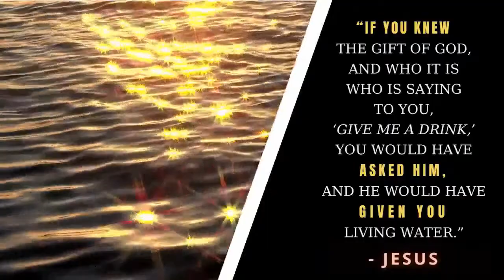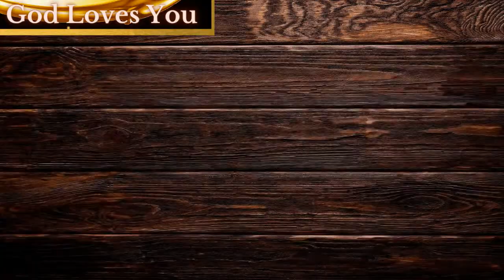Joy In All Seasons with Janet Harllee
Janet Harllee is my special guest for Season 2 Episode 10. She is a is a storyteller broadcaster speaker & author, with a passion to share God's truth delivering to her audiences encouraging inspirational & entertaining messages of faith. Her other experiences include theatre radio and television!
Janet is the host of Faith In An Ever-Changing World: Encouragement and Hope Show where she interviews people, including the faith-based film industry, who share their faith story.

I will be visiting about the heart behind her digital ministry and broadcasting, maintaining Joy in life circumstances, lots of tips for encouragement, and the passage in Proverbs 3:5-6 & Psalm 92:14.

How do you maintain and even increase JOY in different seasons of your life? Did you know there's a difference between happiness & JOY?
ivegotquestions about a few things... do you? Let's visit!

The R.S.V.P. Show is Streaming and broadcasting on my FB page, YouTube Channel, Twitter, and other groups/pages across FB.